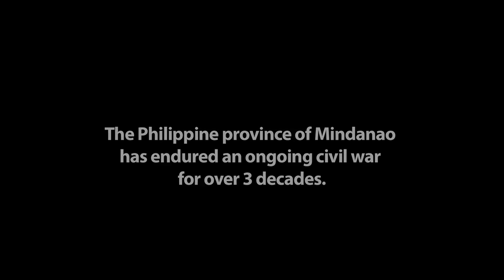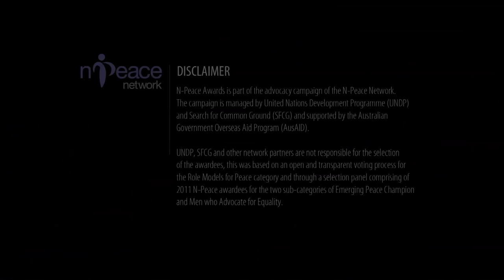A youth peace leader in Mindanao: Rohaniza Usman wins the N-Peace Award 2013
Rohaniza Usman sees herself as a product of two cultures and faiths – her father’s side of the family being Muslims and her mother’s Catholic.

Born a Maranao Muslim princess in the Mindanao province of the Philippines, she grew up in Riyad, Saudi Arabia where she was witness to terror brought by the first Gulf War in 1991. This experience hardened her commitment to peace. This determination to see peace come to Mindanao is today felt widely.

Until recently Rohaniza worked as the Philippine Country Director and Coordinator for the Asia America Initiative. In this role she promoted peace and development through education, inter-generational engagement and economic development in Mindanao. She was also the Associate Editor of Starfish Magazine, the first Filipino youth empowerment magazine.

Currently Rohaniza is pursuing a long-term dream of establishing a Children’s Peace Center that will specialize in peace education for younger generations of Muslims and non-Muslims, in an effort to develop a sustainable culture of peace for generations to come. As she says, “If people have been exposed to conflict for ages, we really have to break the cycle. It is really through education, and educating people about peace – especially the younger generation”.

She is a charter member of Peace Talks, a network of peace advocates discussing issues and actions for Mindanao. She is also an alumni member of Ayala Young Leaders Alliance, and a founding member of Active Catalysts of Tomorrow. At Outreach of Young Moro Professionals Network, which she chairs, young Muslim professionals advocate for peaceful means to improve the socio-economic well-being of the Bangsamoro people.

In 2007, she was recognized as an “Ambassador for Peace” by the Universal Peace Federation. She has also been awarded the “Leadership by Example” prize from the Rotary Club of Manila and in 2010 received a Princeton Global Network Award as one of the World’s Most Accomplished Individuals.